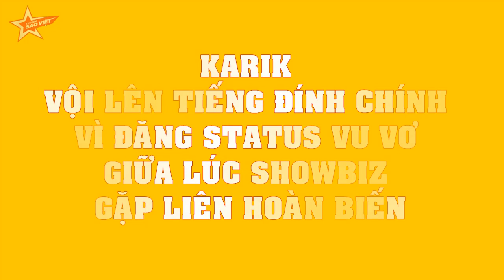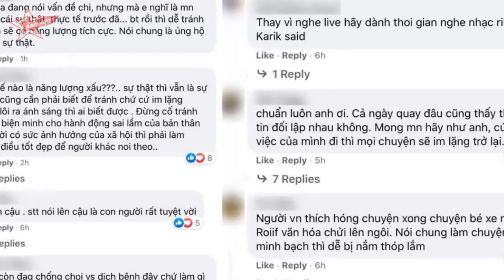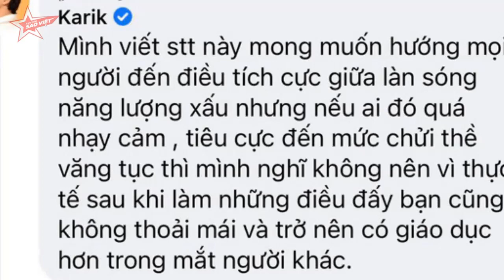Karik vội LÊN TIẾNG ĐÍNH CHÍNH vì đăng status vu vơ giữa lúc showbiz gặp liên hoàn biến